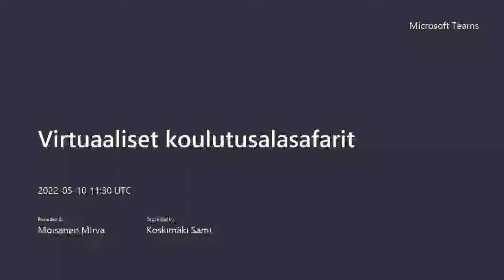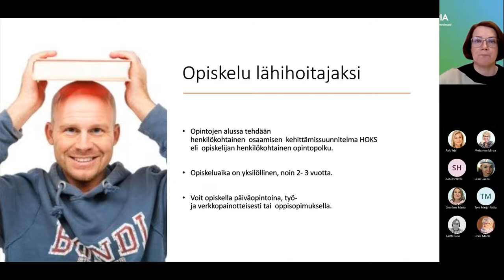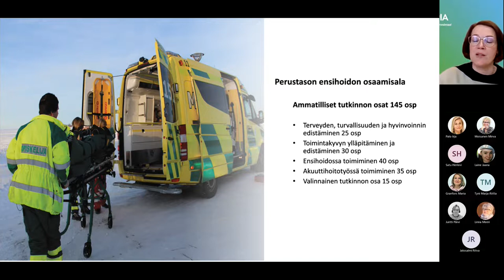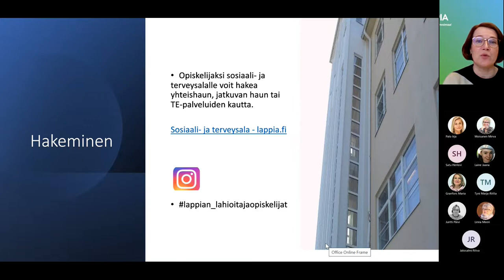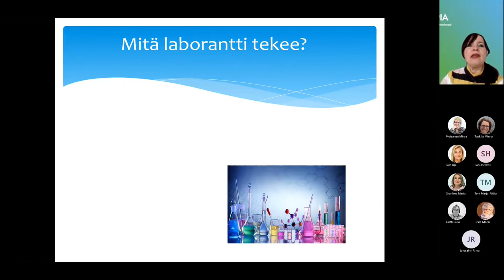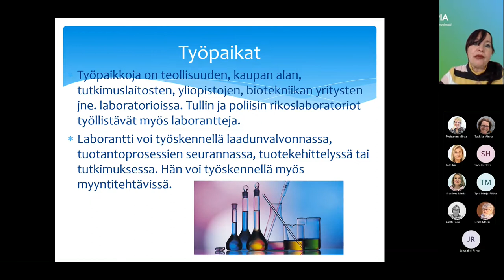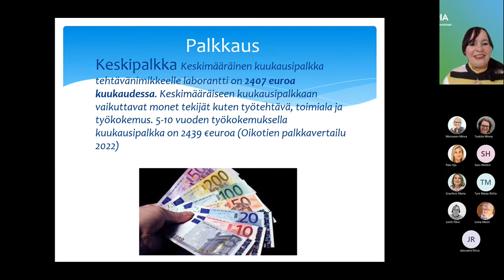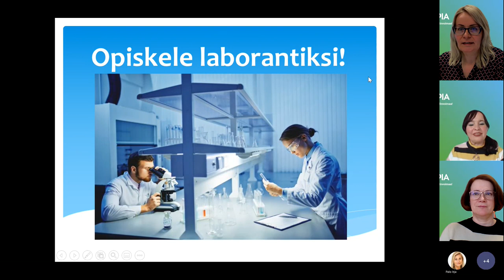Koulutusalasafari 12 – Sosiaali- ja terveysala, Laboratorioala